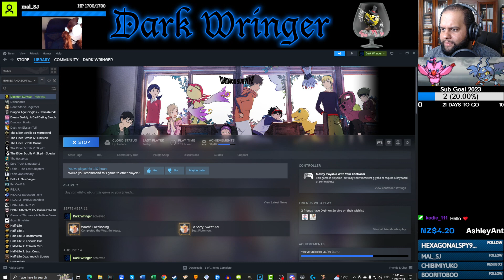"Gazimon" w/Boo (Harmony) - Part 16 - Digimon Survive [Let's Stream]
The KemonoDestined search the shrine for their missing friends!

- KnockOutWizard_